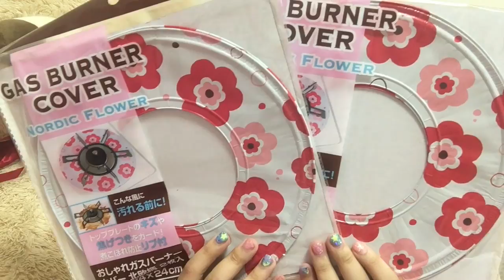【ダイソー百均購入品】大人な購入品ってこういうことだなきっと。【効率的な買い物も楽しい】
昨日ミス投稿してしまったもの再投稿；；すみません